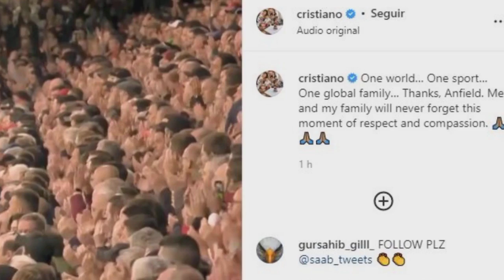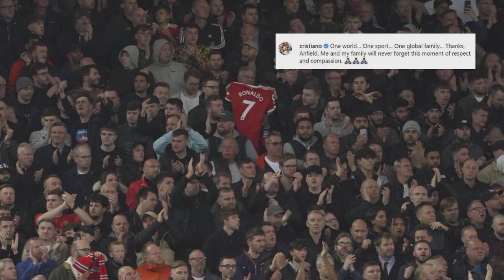Man Utd ប្រកាសតែងតាំង Ten Hag ក្លាយជាអ្នកចាត់ការថ្មីផ្លូវការហើយ,​Smith Rowe & Sakaតាមស្មើ​កំណត់ត្រា​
**ចំណងជើងព័ត៌មាន​កីឡា**
-ផ្លូវការ! ទីបំផុត Man UTD ប្រកាសតែងតាំងម្នាក់នេះជាអ្នកចាត់ការក្រុមហើយ។
-អែម​មែនទែន! Smith Rowe និង Saka ចាប់​ដៃ​គ្នា តាម​ទាន់​កំណត់ត្រា Ronaldo/Rooney។
-ដឹងតម្រុយកាលបរិច្ឆេទប្រកួតជាថ្មី ក្នុងវគ្គជម្រុះ World Cup រវាងប្រេស៊ីល និងអាហ្សង់ទីនដែលត្រូវបានលើកពេល។
-គួរ​ឲ្យ​គោរព! Ronaldo ស្រាប់​តែ​ផ្ញើ​ពាក្យ​ទាំង​នេះ ទៅ​កាន់​អ្នក​គាំទ្រ Liverpool។
-អ្នកគាំទ្រ​ជា​ច្រើន​ជឿជាក់​ Ten Hag នឹង​អាច​ស្រោចស្រង់​ Man Utd ឡើង​វិញ​។
-អ្នក​គាំទ្រ​ស្រែក​សួរ​ Mbappe មក Real ឬ​អត់ ស្រាប់​តែ Carlos ឆ្លើយ​ចម្លើយ​ភ្ញាក់ផ្អើល​បែប​នេះ។
-Barcelona ឈ្នះ Sociedad មែនពិត នៅតែចាញ់ Real Madrid ១៥ពិន្ទុដដែល។
-អុញនោះ! កីឡាករ Man UTD រូបនេះទទួលបានសារគំរាមបង្កប់គ្រាប់បែកនៅក្នុងផ្ទះ។
-Arsenal អន់ចិត្តមិនស្ទើទេ! ក្រោយ Martinez បញ្ជាក់ថាគេចង់ផ្ទេរទៅលេងឱ្យក្លិបនៅ PL ២ នេះជាង។
-ឮ Man UTD តែងតាំង Ten Hag ភ្លាម ស្រាប់តែ Rooney បោះពាក្យដាស់តឿនទៅអ្នកគាំទ្រថា...។
-Juve ដាក់គោលដៅលើគ្រូបង្វឹកឆ្នើមនៅ PL រូបនេះរួចស្រេចហើយ បើសិនលោក Allegri ផ្ទេរទៅ PSG។
បាល់ទាត់អន្តរជាតិ​
កីឡាបាល់ទាត់
ពត៌មាន​កីឡា​បាល់ទាត់​
Football News
Cristiano​ Ronaldo
Neymar​ Jr
Liverpool
Barcelona
Real Madrid
Lionel​ Messi  ​
Bukayo Saka
Wayne​ Rooney
Brazil
Argentina
Roberto​ Carlos
Kylian Mbappe
Pierre Emerick Aubameyang
Harry Maguire
Lautaro Martinez
Massimiliano Allegri
Antonio Conte
PSG
Arsenal
Chelsea
Ligue 1
La Liga
Sport News
English Premier League
Serie A
International Football